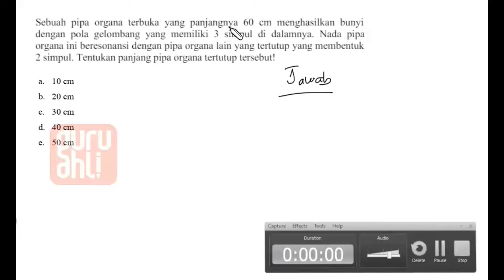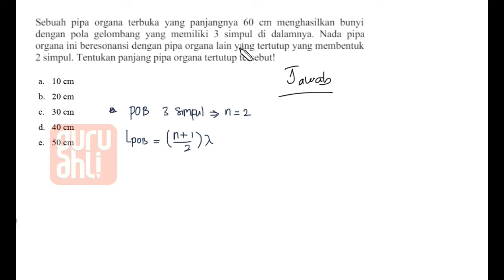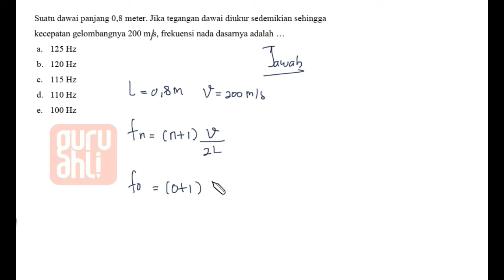SOAL PEMBAHASAN FISIKA KELAS 11 GelombangBunyi - Fenomena Dawai Pipa dan Organa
Hai kawan ! Kali ini kita akan bahas tuntas SOAL & PEMBAHASAN TENTANG FISIKA KELAS 11

- CIRI-CIRI GELOMBANG MEKANIK
- Gelombang Bunyi
- Gelombang Cahaya
- Suhu Kalor dan Perpindahan Kalor

Ada Pertanyaan ⁇👇
Hubungi tim Guru Ahli

CIRI-CIRIGELOMBANGMEKANIK GelombangBunyi GelombangCahaya Suhu KalordanPerpindahanKalor Semoga bermanfaat yaaa...stay tune terus ya kawan, akan ada banyak pembahasan soal-soal untuk kalian .